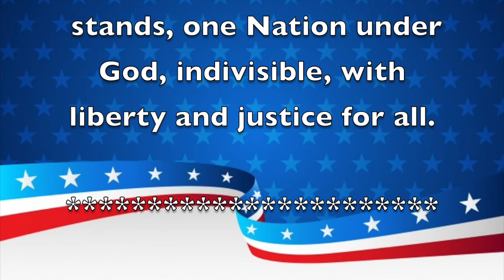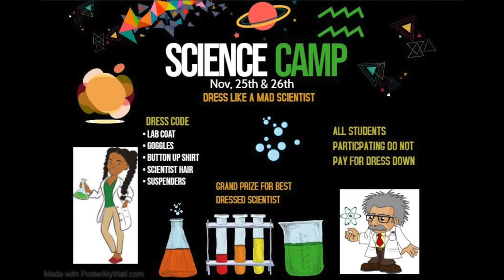Morning Announcements November 21, 2019